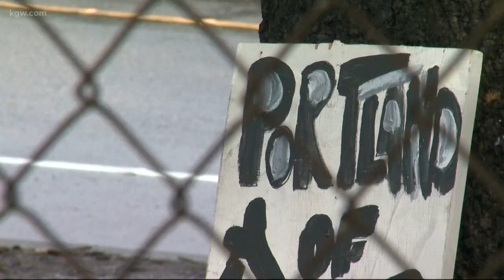SW Portland neighbors frustrated plant roses to deter campers